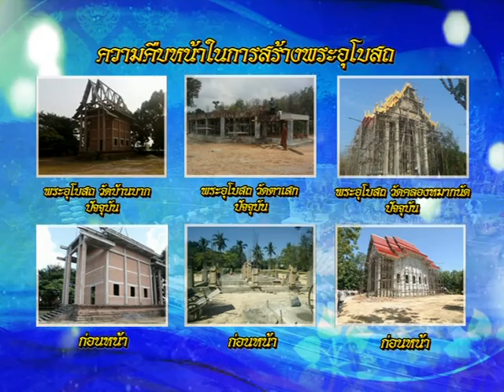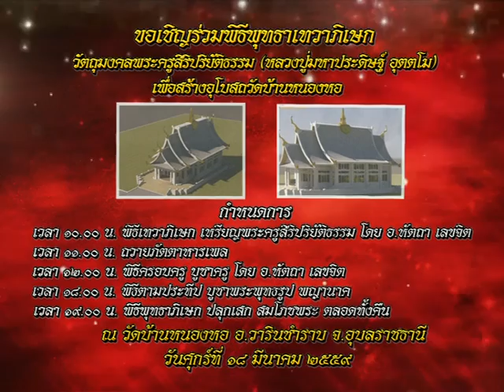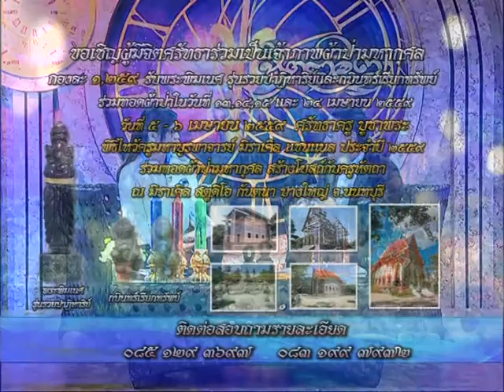รายการหัตถจิต | 25/02/59 | EP 1/4